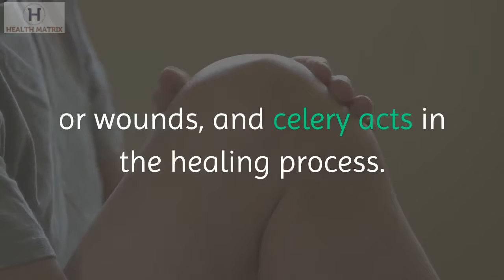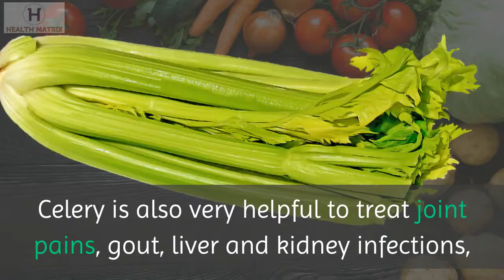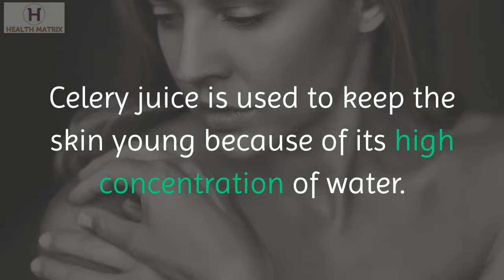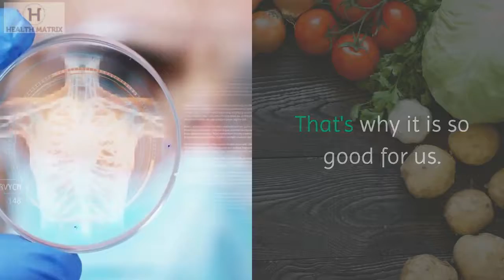Celery Juice for Everyday. Celery health benefits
How to make celery water or celery tea?
Write down the ingredients:
20g of any part of the celery (1/4 cup);
1 cup of boling water;